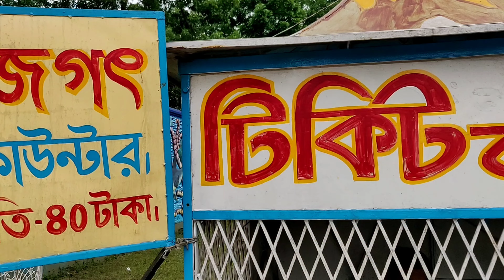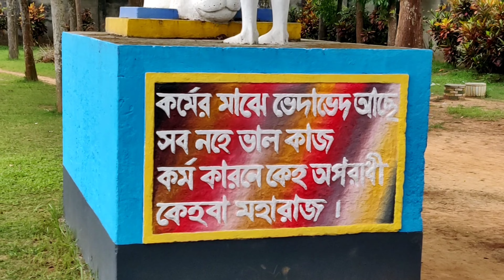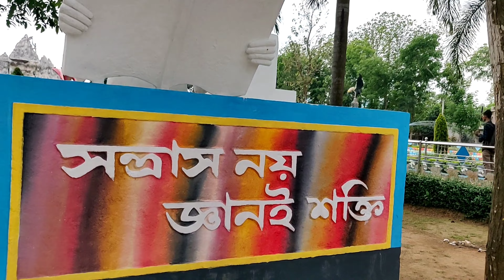মৎস্য জগত স্বপ্নপুরী (পর্ব-১২)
প্রিয় ভিউয়ার্স || বি এম বাবু মির্জা || চ্যানেলে আপনাদের স্বগতম, আপনাদের অতি আনন্দের সাথে জানানো যাচ্ছে যে, (প্রতিদিন) আপনাদের জন্য নিয়মিত মজার মজার ব্লগ ভিডিও আপলোড দেওয়া হচ্ছে আশা করি আপনারা ভিডিও গুলো দেখবেন এবং আমাদের সাথে থাকবেন চ্যানেলে টি (Subscribe) করে রাখুন || ধন্যবাদ